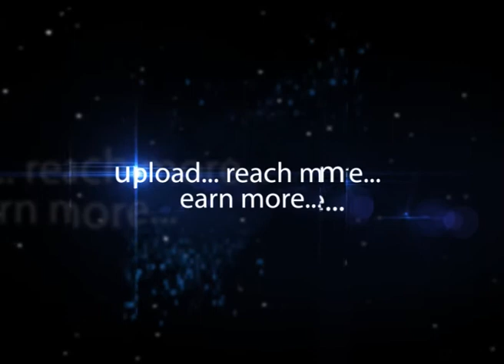Rambabu at Sripada Subrahmanya Sastry Birthday celebrations